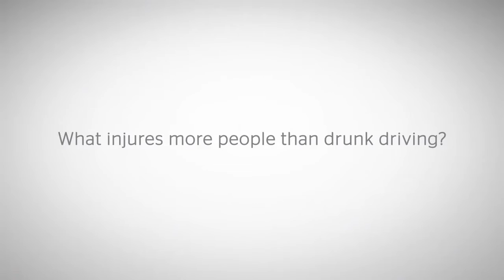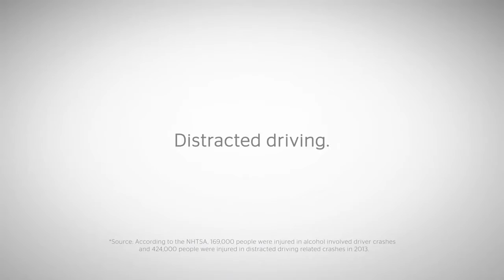Saferoadsalliance - С пивком за рулём ([КАННСКИЕ ЛЬВЫ 2016](НА РУССКОМ)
Русский перевод рекламного ролика Distracted driving, агентство - MULLENLOWE
Награды: SHORTLIST (Film/Online film)